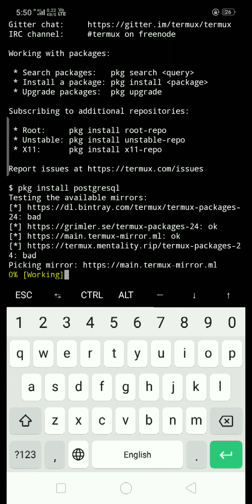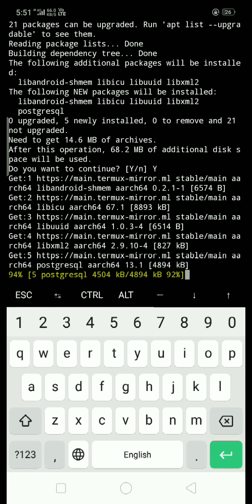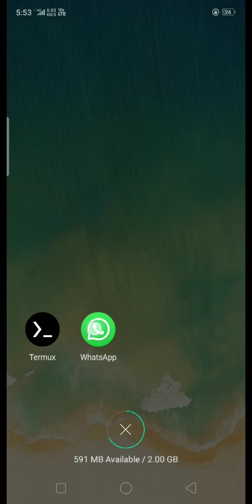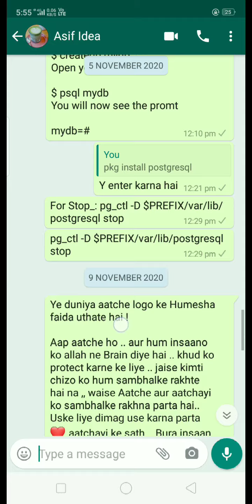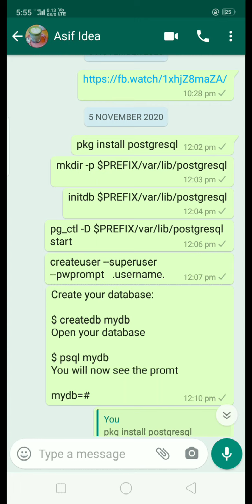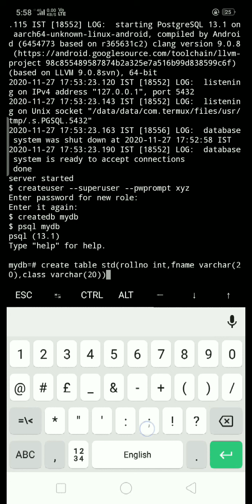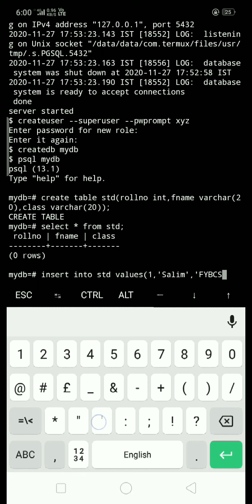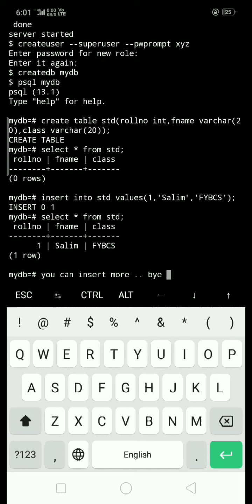Database create | postgresql with Termux || Do more fun with Android _ SQL help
Go ahead with android... Termux